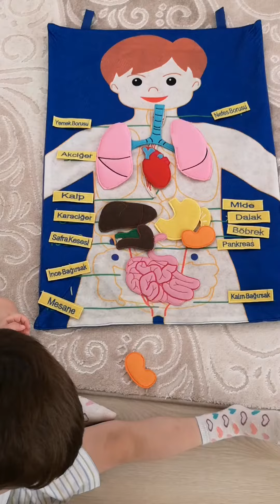🎀Asli ile organlari taniyalim